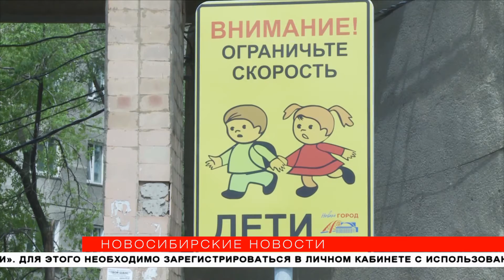Девять детей попали под машины в новосибирских дворах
Девять автомобильных наездов на детей зарегистрировано с начала года в новосибирских дворах. 1 июня сотрудники Госавтоинспекции напомнили о безопасности движения.